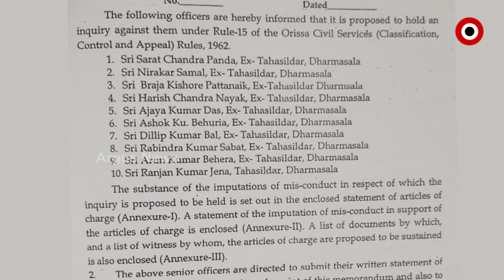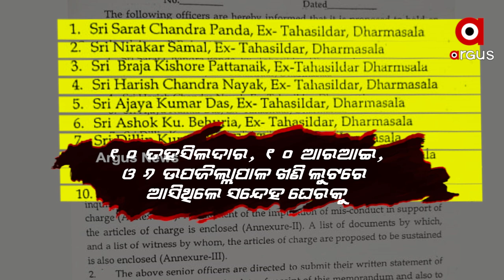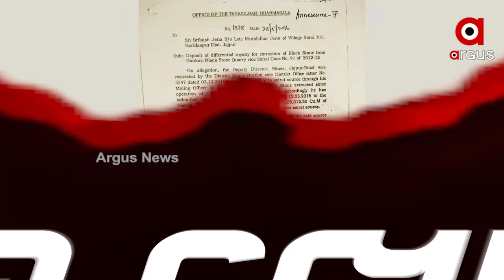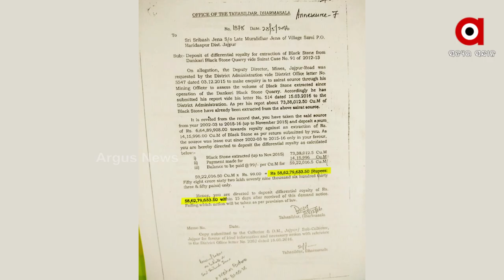ମାଫିଆ-ନେତା-ଅଫିସରଙ୍କ ତ୍ରିକୋଣୀୟ ମେଳିରେ 10 ହଜାର କୋଟିର ଲୁଟ୍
ସୁରକ୍ଷିତ ଡଙ୍କାରୀ ଲୁଟେରା। ମାଫିଆ-ନେତା-ଅଫିସରଙ୍କ ତ୍ରିକୋଣୀୟ ମେଳିରେ ୧୦ହଜାର କୋଟିର ଲୁଟ୍। ବଡ ପ୍ରଶ୍ନ, ୨୬ ଅଫିସରଙ୍କ ବିରୋଧରେ କାହିଁକି ହେଲାନି ଆକ୍ସନ ?